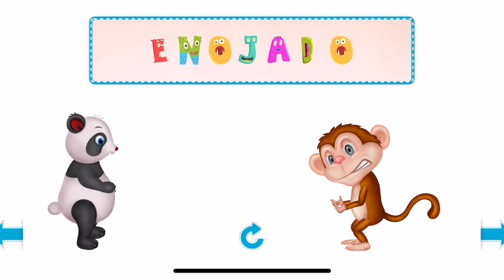SPANISH ESPANOL ABC INFINITE